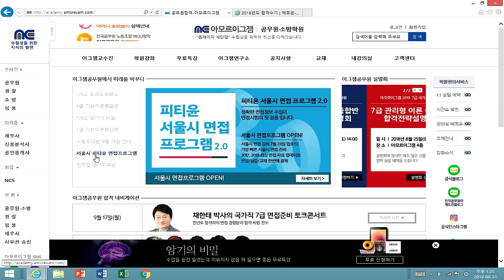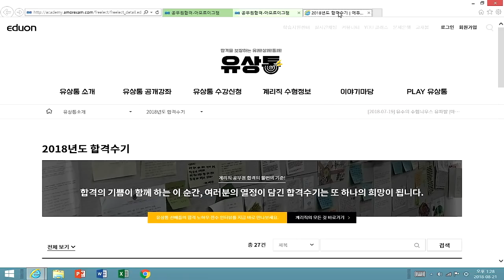2018 계리직 합격자발표 및 면접특강 안내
2018 계리직 공채시험 필기합격자 발표 안내
유상통 합격자를 위한 면접특강 안내